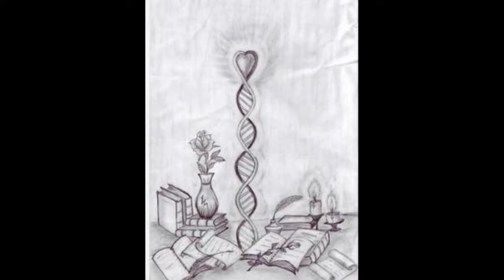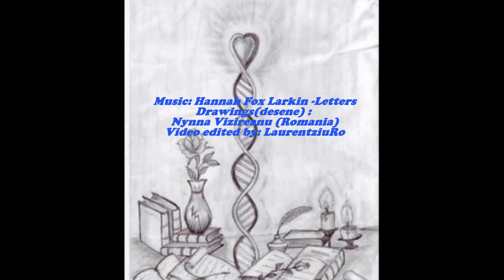Hannah Fox Larkin - Letters - Drawings by NynnaVizireanu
Music: Hannah Fox Larkin / Letters.  Drawings by Nynna Vizireanu (Romania). Video by Laurentziu Ro.